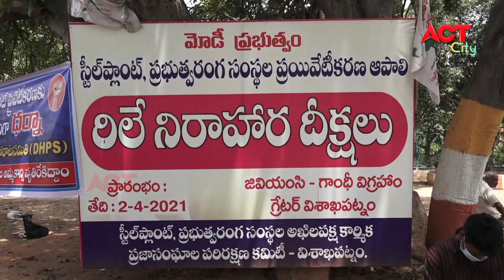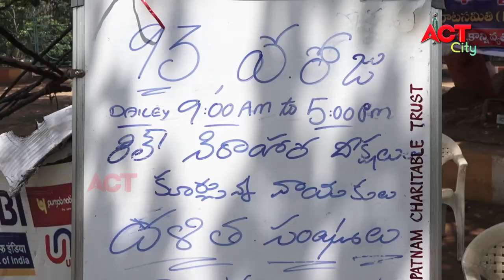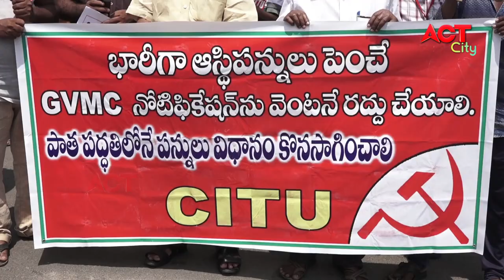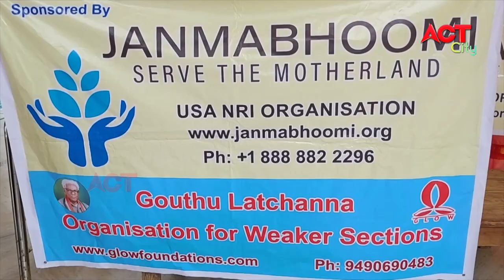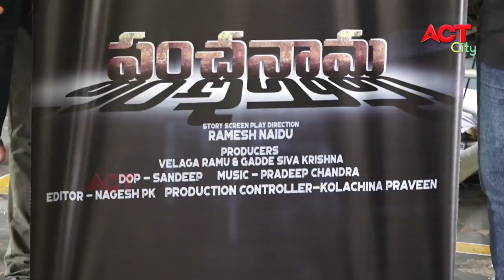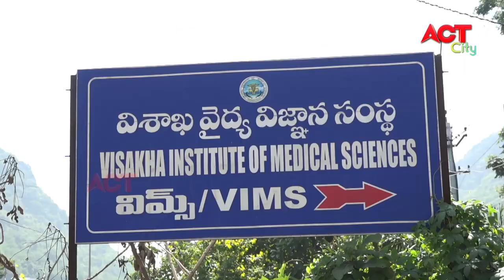MORNING VIZAG NEWS 03-07-2021